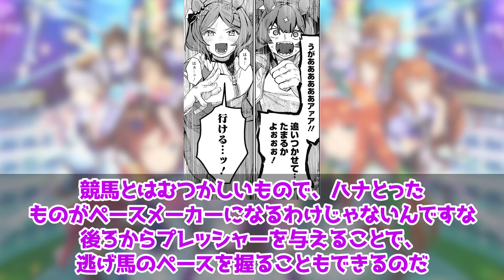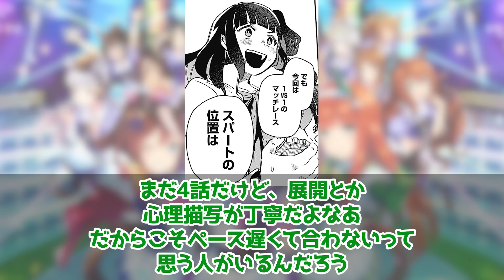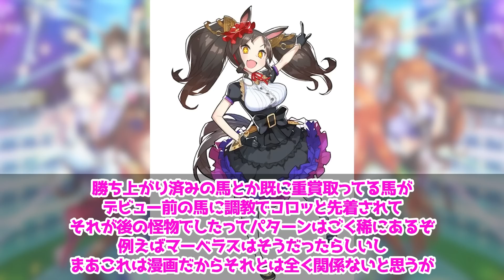『その顔は!スタブロローレルがまんじゅう娘になってしまう！？』に対するみんなの反応集 まとめ ウマ娘プリティーダービー レイミン スターブロッサム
2周年アニバ！ミスターシービーとツインターボも来た！

4月にUFランク達成し、8/27世界初のUEランク達成できました！
12/24には世界初のチームランクUEも達成(アオハルアプデ前に到達した唯一のトレーナー)できたので、これからは更新育成をがんばります
2周目なのでチャンミ育成はゆるくがんばっています